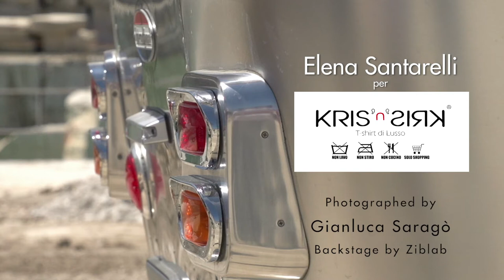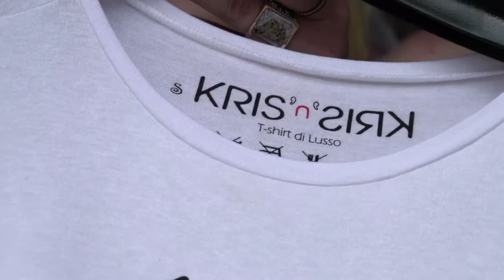Elena Santarelli per Kris N Kris - 1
Elena Santarelli per Kris N Kris photographed by Gianluca Saragò
Backstage by Carlo Ziblab De Domenico
Photo Assistant Francesco Cerqua
Make-up and hair-stylist Elisa Rampi
Stylist Carolina Turra
Ass